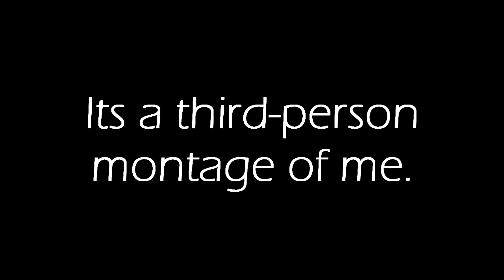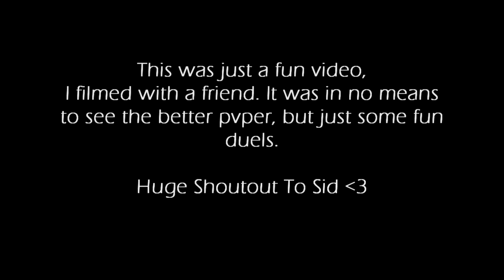Mineasaur - Third-Person PvP Montage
Random video I decided to make cos I was bored. The footage ur seeing is recorded by sid, a friend of mine. Hope you enjoy!

♦ IGN♦
Mineasaurs [ONLY IGN]

Pack - Danteh Green Default

♦ IP ♦
na.badlion.net

Idea from Stimpy, check out his.